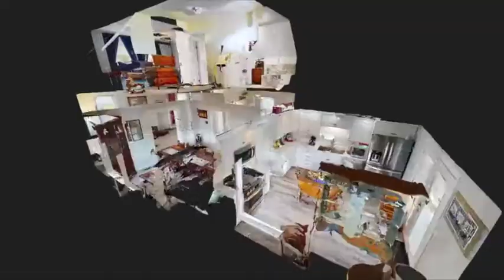1022 BENNETT AVE, SANDUSKY, OH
JUST LISTED!

1022 BENNETT AVE
SANDUSKY, OH

2 BED / 2 BATH / 1,239 SQFT / $124,900

Fully renovated West End Charmer on an oversized lot with views of Sandusky Bay and just a short walk from Lions Park!! This home has been completely remodeled in 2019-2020 from top to bottom and yet maintains its original character and charm. Kitchen is a chef's dream, featuring high end appliances and plenty of workspace. Sit outside enjoy the autumn nights on newly poured back patio or covered front porch. The 2-car garage has 2 new openers, storage room and workshop!! Other Improvements include: New Furnace, Central Air and duct work; exterior siding, all new redesigned bathrooms, ceramic wood tile floors, carpet, electrical panel, new exterior and interior doors, paint and so much more! There is nothing left to do but move in!!